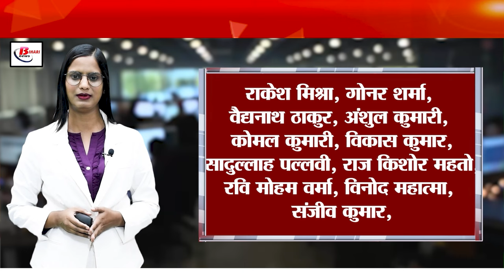Today Bihar Evening news on 23rd sept. Atushman card,Land survey, Ramdhari Singh Dinkar,Bihar flood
1. Relief news for teachers and employees

Universities will be released two months' salary

Department will release the amount soon, also imposed two conditions

2. New order of electricity company to employees

It is very mandatory to install smart meter

If meter is not installed, then electricity will not be available

3. Inauguration of Chief Minister Jan Arogya Yojana in Bihar

58 lakh card holders will get health services

Cards will be made for 50 lakh beneficiaries above 70 years

4. Minister Dilip Jaiswal spoke on land survey

'Survey process has not stopped, it will continue'

'We have discussed with all the departments'

5. Ramdhari Singh Dinkar's 116th birth anniversary today

Hindi got global recognition due to the poet's art

CM Nitish Kumar paid tribute on birth anniversary

6. Assessment of crops will be done in flood affected area

Agriculture department asked for report within 24 hours

Leave of agriculture department employees cancelled

7. Water level of rivers in Bihar There was a decrease

Slight increase in water level at many places

People got relief due to decrease in water level

8. Slab of 6 lane bridge being constructed in Samastipur fell down

Project manager said- it did not fall, it was made to fall down

Politics of Bihar heated up after slab fell down

9. Strictness on Bihar Police

Action will be taken against policemen who made reels

Action will be taken under IT Act

10. Campaign started for making Ayushman card

Camps will be set up from 23 to 25 September

District Magistrate Dr. Chandrashekhar Singh gave instructions

11. Inspection of Patna-Gaya-Dobhi road

Bihar CM Nitish Kumar did the inspection

Inaugurated many development projects in Jehanabad

12. Increase in number of rhinos in zoo

Number of rhinos increased to 13, America lagged behind

Minister Dr. Prem Kumar gave information

13. Controversial audio of Gaya police station in-charge went viral
SP suspended police station in-charge Indrajit Kumar

SHO was suspended, bike stolen This is a case of

14. Who played 'game' with 18 lakh youth

See the big revelation in the constable paper leak case

Sanjeev Mukhiya's son Dr. Shiv revealed many secrets

15. Change in the points table of World Test Championship

Team India is at number one in the points table

Sri Lanka's team reached number three